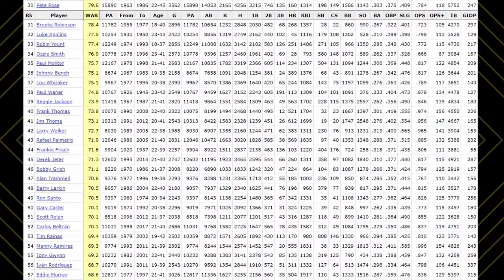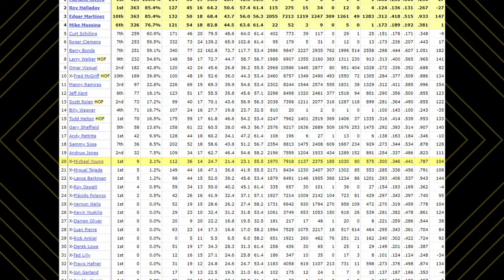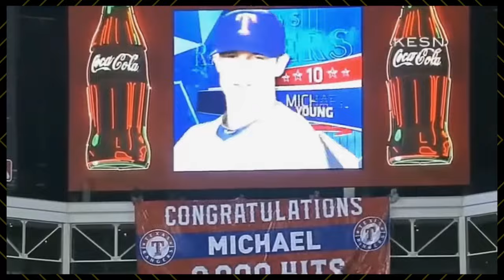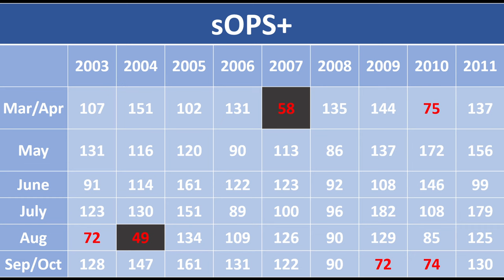Was Michael Young overrated? Old-school stats vs modern analytics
Michael Young was one of the most productive players of his generation. So why do the sabermetrics suggest he was just an average player?

00:00  The Conundrum
01:46 Accomplishments
03:30 Analytics - Hitting
06:18 Analytics - Defense
08:03 Analytics - Baserunning
08:38 Analytics - Total Value
09:53 Consistency
11:53 Clutch
12:44 Utility
13:40 Durability
15:04 Final Analysis